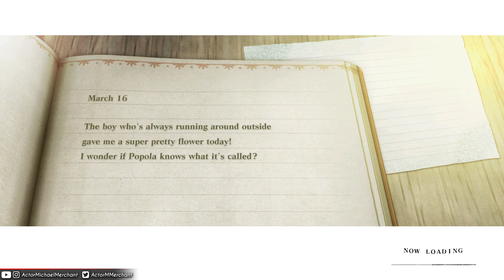Nier Replicant - Part 8: Returning To The Aerie